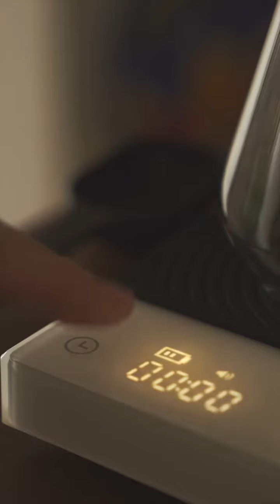The Nitro Coffee Revolution: Infusing Bubbles into Your Brew 🌪️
Brace yourself for the Nitro Coffee revolution! In this video, we'll explore the science behind nitrogen-infused coffee, from its smooth texture to its cascading pour. Get ready to elevate your coffee experience to new heights with every sip! ☁️☕